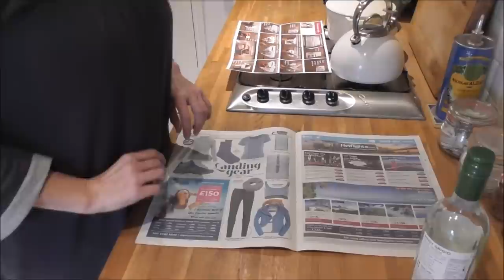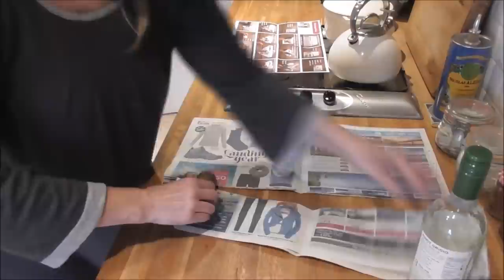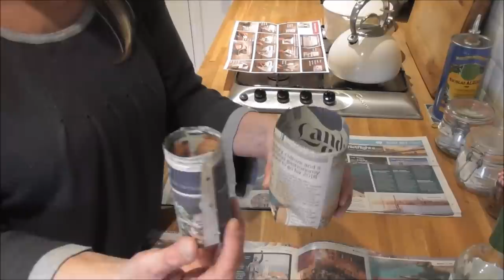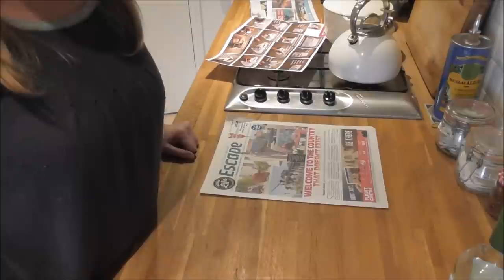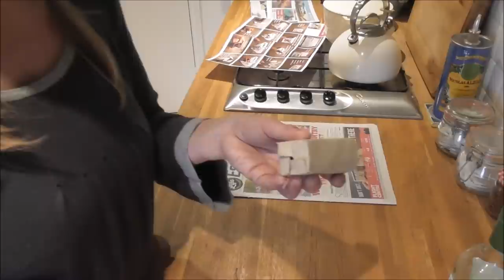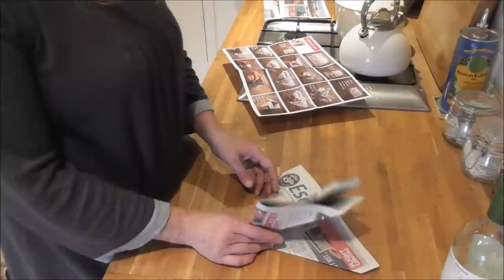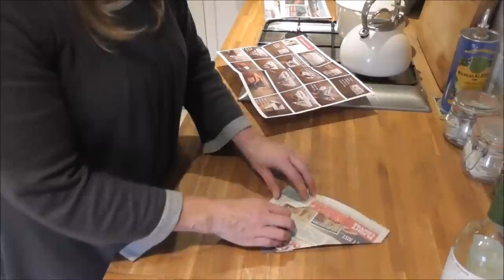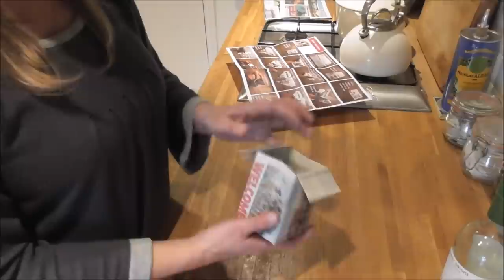Vivi's Kitchen Garden 76: How to make paper plant pots (3 methods).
I love to reuse and recycle wherever possible. it saves me money and saves waste in the environment. These paper pots are all so easy to make and cost nothing. and it beats buying masses of plastic pots. Have fun making.

Living without a wage. a year of living off the land and making do & mending.